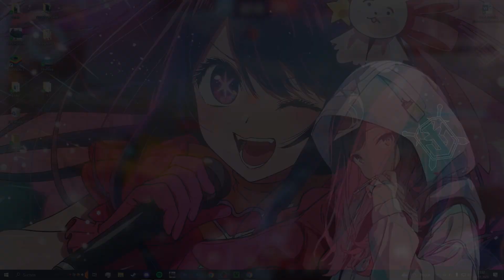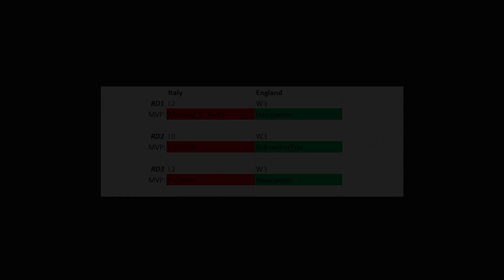Have some mercy guys! CLASH OF NATIONS Episode 2 "Italy vs. UK" | World of Warships Blitz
Wenn Ihr eine Videoidee habt, schreibt mir diese gerne in die Kommentare oder auf meinem Discord Server. :)